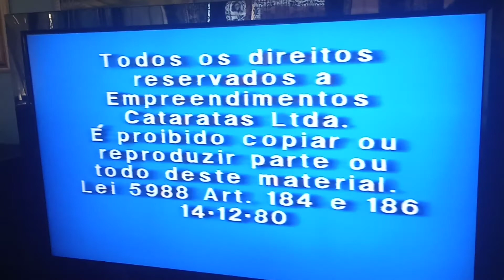Closing to Foz do Iguaçu (Unkown Year) (Brazilian Tape)